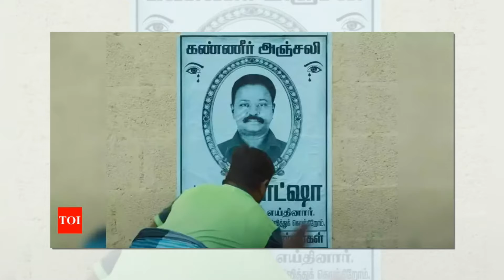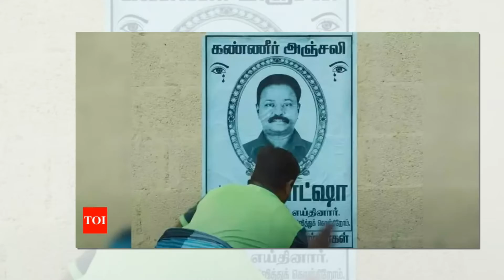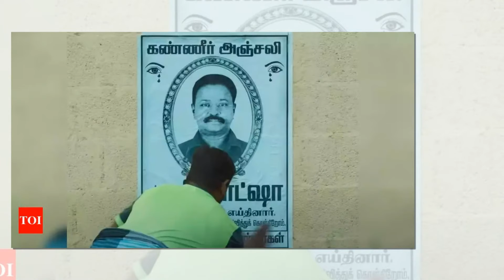Anti Indian Movie Review | Blue Sattai Maran | Anti Indian Public Review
Anti Indian Movie Review | Blue Sattai Maran | Anti Indian Public Review | Anti Indian Movie Review in Tamil